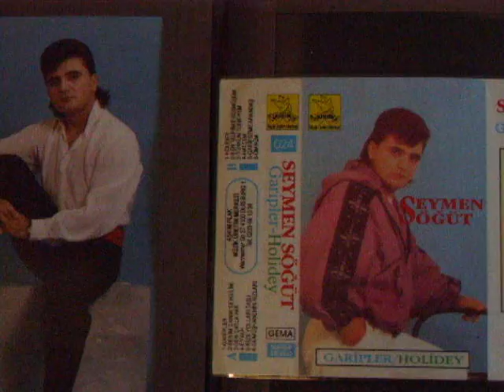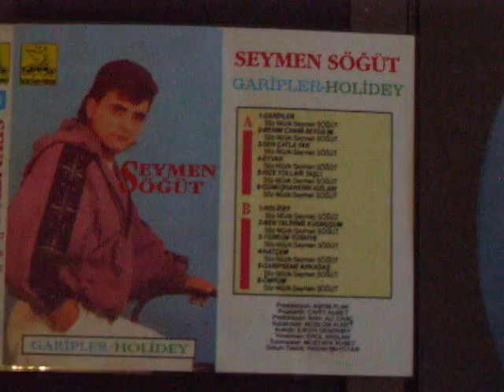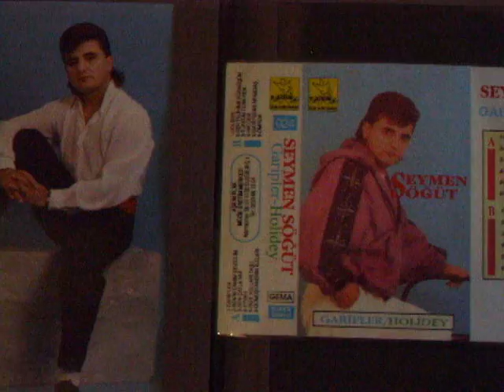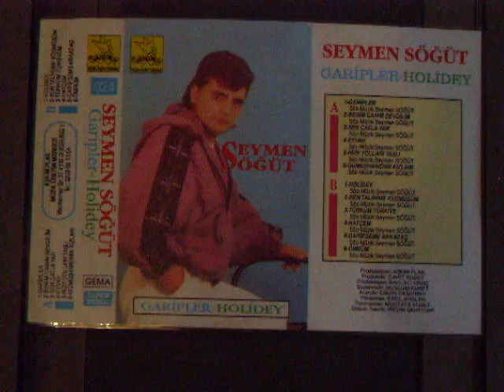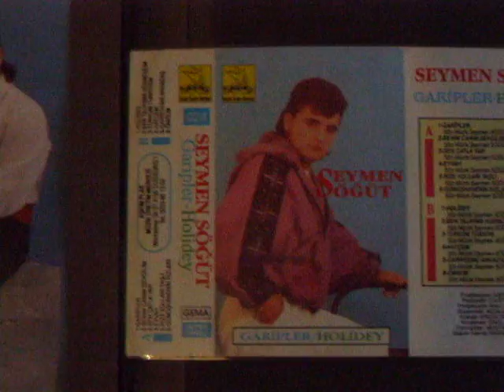SEYMEN SÖGÜT.Seninle olmuyor.Sensiz hic olmuyor.Arabesk.Ferdi Tayfur.Orhan Gencebay.Türkü.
Her hakki saklidir.